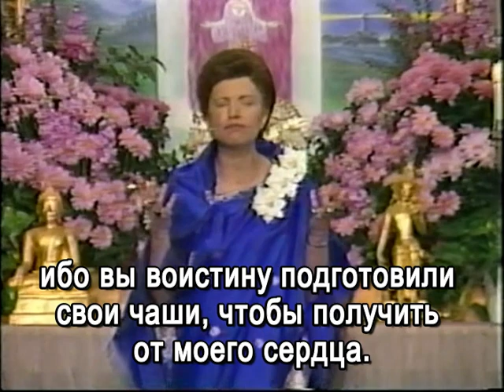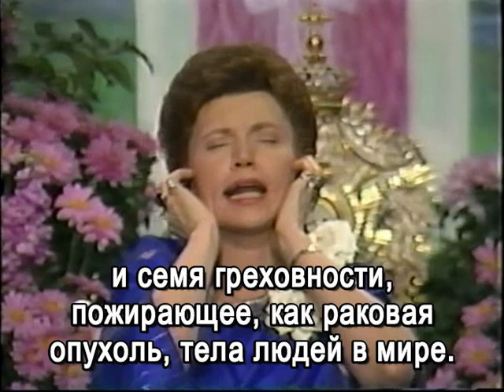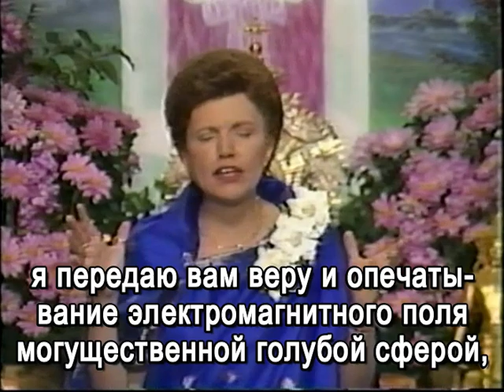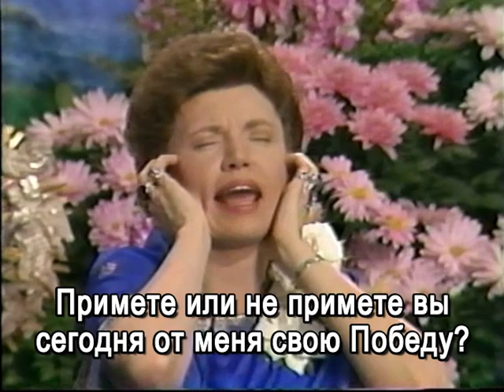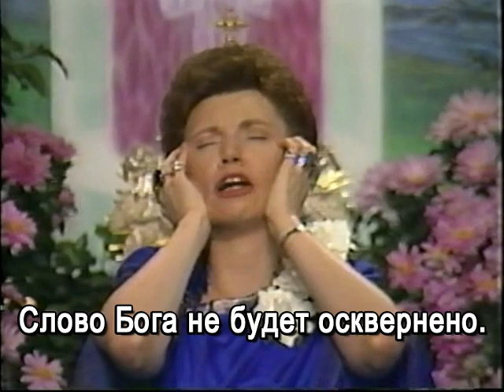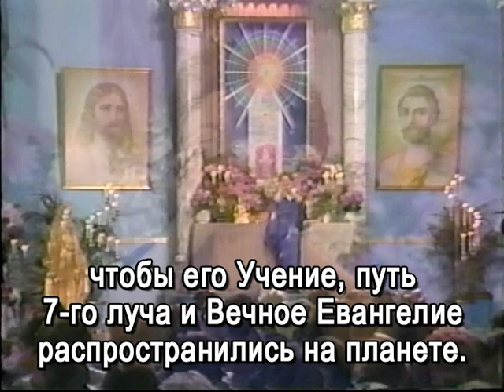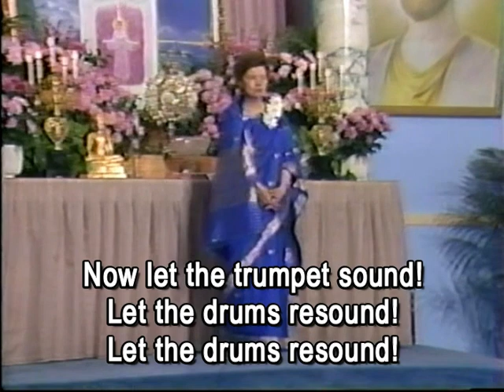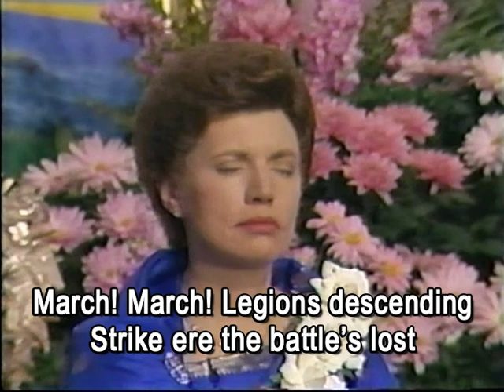Archangel Michael «My Word Shall Not Be Defiled!» (February 15, 1986) «The Healing Power of Angels»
00:00  Meditation music / Медитативная музыка
3:25  Dictation by Archangel Michael / Диктовка Архангела Михаила
33:26  Song 299 “Archangel Michael’s Grand Parade” / Песня 299

Dictation by Archangel Michael «My Word Shall Not Be Defiled!» was delivered through the Messenger of the Great White Brotherhood Elizabeth Clare Prophet on Saturday, February 15, 1986, during the weekend seminar «The Healing Power of Angels», held at Camelot. (Published in PoW Vol. 29 No. 28).

Диктовка Архангела Михаила «Мое Слово не будет осквернено» была дана через Посланника Великого Белого Братства Элизабет Клэр Профет в субботу, 15 февраля 1986 года, во время семинара «Исцеляющая сила ангелов», проведенного в Камелоте, Лос-Анджелес, Калифорния.